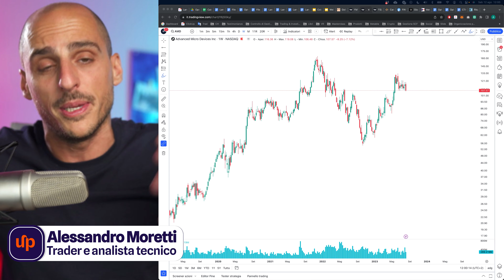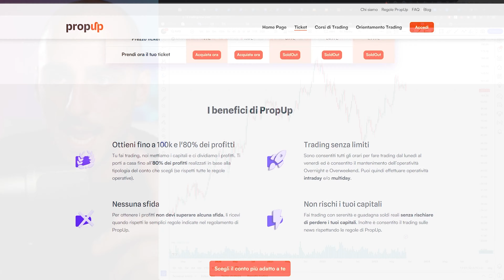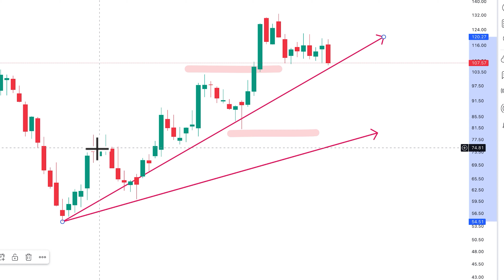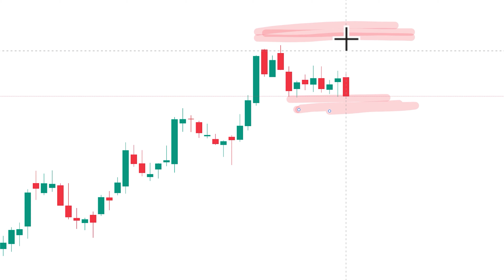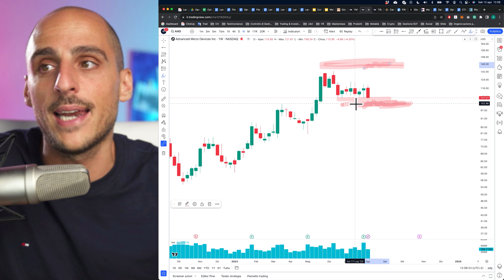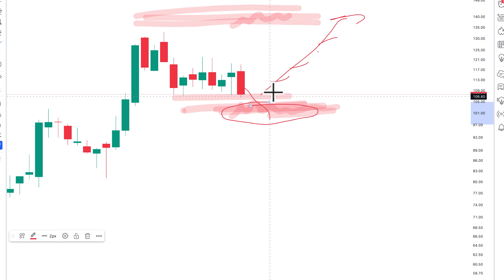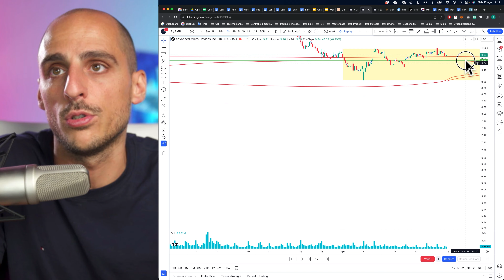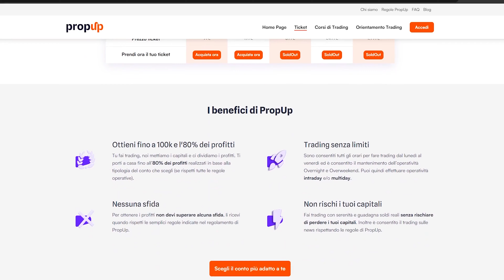Come riconoscere la liquidità nel mercato - GUIDA Gratuita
✅ Migliora le tue finanza! Accedi a oltre 50 corsi, strumenti operativi e una piattaforma per monitorare il tuo patrimonio. Tutto in un unico posto, senza bisogno di carta di credito!

📌 Perchè Metaskill?

Guadagni, proteggi e fai crescere il tuo denaro.

🌍Libertà: Ottieni la libertà di diventare il padrone delle tue finanze per raggiungere i tuoi obiettivi di vita.

📚Cambiamento: Crediamo che il cambiamento delle competenze finanziarie di ognuno di noi sia in grado di trasformare tutta la società.

👥Appartenenza: Vogliamo farti sentire parte di un movimento di educazione finanziaria che rende la finanza accessibile a tutti.

🏦Protezione: Ti offriamo una guida sicura per proteggere le tue finanze dagli errori e dai rischi del mondo finanziario.

💸Ricchezza: Vogliamo aiutarti a raggiungere la prosperità finanziaria sfruttando le opportunità offerte dai mercati finanziari, mettendo a tua disposizione conoscenze, esperienza e strategie vincenti